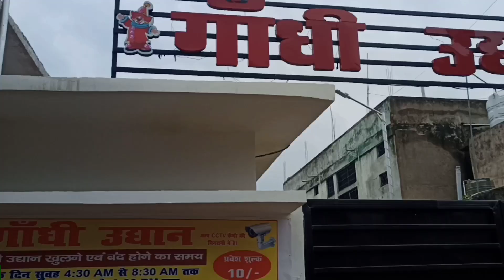Gandhi udyan park Daltonganj || कोन कोन गया है यहाँ